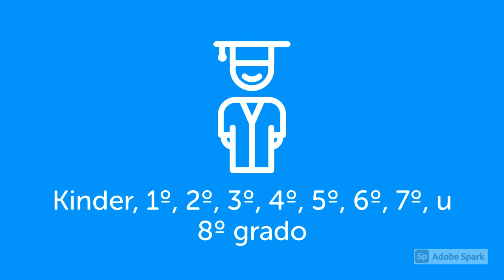SAISD Club de Libros